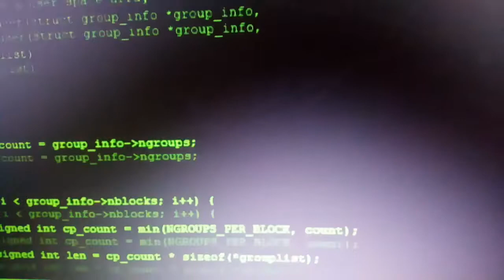My account in ROBLOX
add my pls